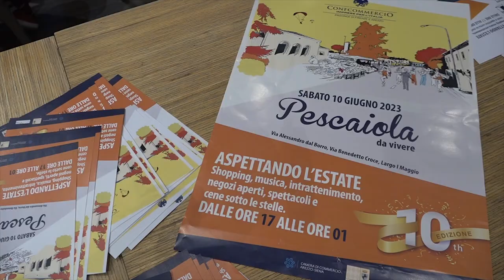"Pescaiola da vivere" spegne 10 candeline: appuntamento sabato 10 giugno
Dieci anni di eventi, shopping e divertimento. Sarà festa grande sabato 10 giugno tra le strade del popoloso quartiere aretino che si estende lungo via Alessandro Dal Borro, via Benedetto Croce e Largo I Maggio per celebrare un altro importante traguardo di Pescaiola da Vivere, evento di successo organizzato dalla Confcommercio di Arezzo su iniziativa dei commercianti della zona, il patrocinio del Comune di Arezzo e della Camera di Commercio di Arezzo e Siena e il contributo di Banca Tema.